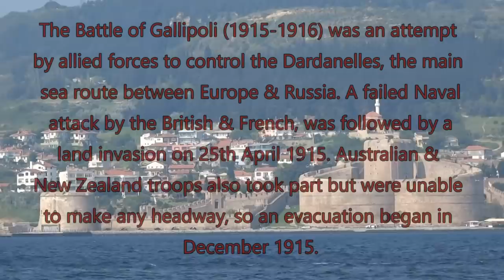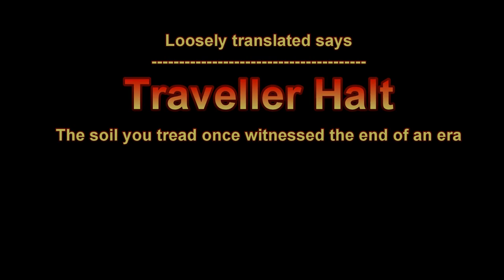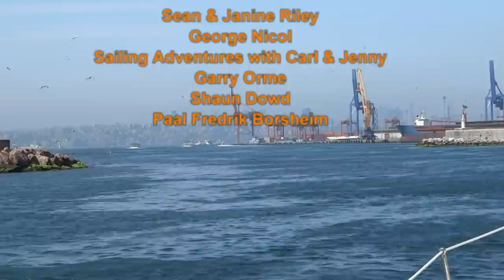Sailing through the Dardanelles | Turkey to Bulgaria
After a short stay in Fourni we lift the anchor around 3am and  with the wind blowing a hooley we head North to the beautiful  town of Çeşme on the Turkish west coast. Having a contract with Setur certainly helps on a journey like this, we get free mooring and use of all their facilities.
The town and the main marina here are lovely, so we spend most of the day sightseeing before heading back to setur marina which just happens to be part of the Altin Yunus Hotel, with a great beach and crystal clear waters.
From Çeşme we continue our boat delivery, this time heading all the way to Istanbul, which of course means negotiating the famous Dardanelles and yet more night sailing.
The Dardanelles are narrow and include a traffic separation zone, which we plan to transit  in daylight. The amount of cargo vessels through here is incredible, which is why in 1915 the allies tried to capture Gallipoli and failed miserably with somewhere around 500,000 casualties from both sides. The current through here is strong, so that combined with a head wind makes for slow agonising progress.
After the Dardanelles comes the Sea of Marmara, which was our second night sail in this 48 hour passage, and to our surprise turned out to be very quiet.
Istanbul next, and yet another Setur Marina, they have two, a posh one and a everyone else one…. Guess which one we got?

A huge thankyou to all our subscribers and followers, and for the support from our patrons. It's this support that makes producing these video's worthwhile.